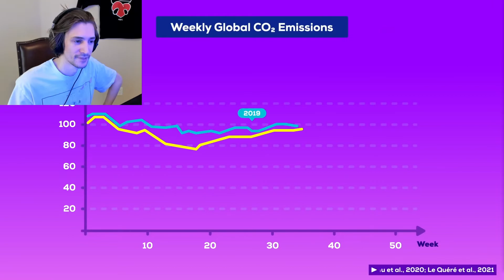xQc loses his shit